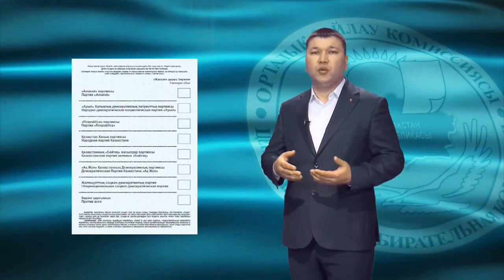Дауыс беру алгоритмі